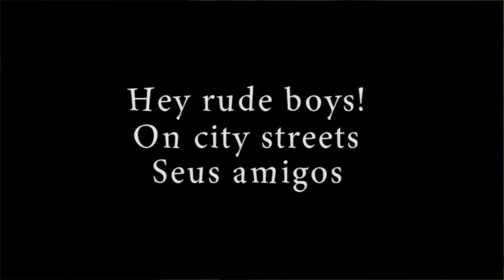Teaser Marginal Attack 2016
That's the new teaser showing 3 new songs of us. Hey rude boys! / On city streets / Seus amigos.